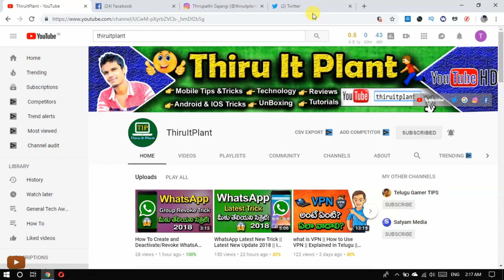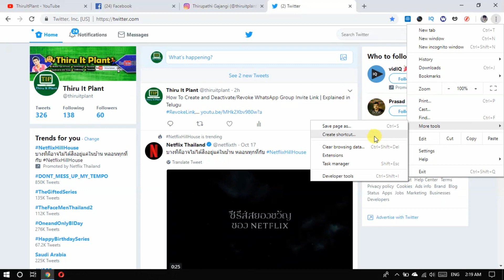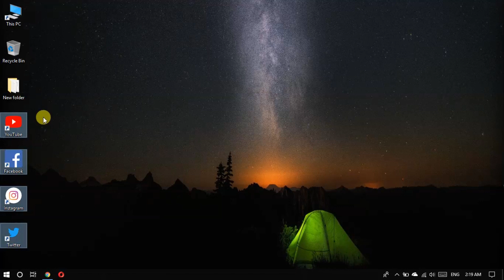How to Install Apps on Windows || YouTube Facebook Instagram Twitter Apps For Windows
In This Video I Gonna show you How To install Apps on windows without any software Easy method explained in Telugu
Focus apps on : Instagram , YouTube, Facebook, Twitter

how to create a shortcut on google chrome

Navigate to your favorite page and click the wrench icon in the right corner of the screen. Scroll down to Tools and select Create Application Shortcuts. From the dialogue box, choose whether you want the shortcut to appear on your Desktop, in your Start menu or pinned to your Taskbar

My Youtube gear:
Boya BY M1 mic
2 Laptop
1TB external Hard drive:
2TB external Hard drive:
Related Issues :

How do you make a shortcut to a website on your desktop?
3 Simple Steps to Create a Shortcut to a Website
1) Resize your Web browser so you can see the browser and your desktop in the same screen.
2) Left click the icon located to the left side of the address bar. ...
3) Continue to hold down the mouse button and drag the icon to your desktop

How to Create Desktop Shortcuts for Web Pages Using Chrome
Navigate to your favorite page and click the wrench icon in the right corner of the screen.
Scroll down to Tools and select Create Application Shortcuts.
From the dialogue box, choose whether you want the shortcut to appear on your Desktop, in your Start menu or pinned to your Taskbar.

How do I download YouTube app to my computer?
How to download YouTube videos using Free YouTube Download
Run Free YouTube Download.
Get URL for the YouTube video you want to download. Copy YouTube video link from the browser or right-click on the video itself and choose 'Copy video URL'.
Click '+ Paste' button. ...
Press 'Download' button.

How do I install YouTube on my laptop?
With Firefox.
With Chrome.
With Safari.
With VLC Media Player.
Step 1: Open “VLC” and go to MEDIA tab click on “open Network Stream” or press “CTRL+N”.
Step 2: Copy YouTube url here and click play

Here's how to install Bluestacks to your computer's hard drive:
Step 1: Download the installer from the official Bluestacks website.
Step 2: Launch the install application and choose the storage location for app and data files. ...
Step 3: Once Bluestacks finishes installing, launch it.

How do I download a YouTube video to my laptop?
Once you are on a page with a YouTube video, copy the link in the address bar of the browser. Then open KeepVid and paste the YouTube URL into the box at the top of the page. Click the download button to the right side of the link you just pasted

How can I download YouTube videos without any software?
To download the YouTube videos without any software , you have follow the following steps:
Copy the URL of the YouTube video.
Now , search for clipconverter and click it website.
Then paste the URL and click the format that you want.
It will process the video and your download will start.

How do I pin edge to desktop?
Way 1: Add its tile to desktop. Step 2: Click and drag the tile named Microsoft Edge to the desktop. Tap the Start button on desktop, right-click Microsoft Edge in the menu and select Pin to taskbar.

How do I pin to desktop?
To pin apps to the taskbar
Press and hold (or right-click) an app, and then select More - Pin to taskbar.
If the app is already open on the desktop, press and hold (or right click) the app's taskbar button, and then select Pin to taskbar.